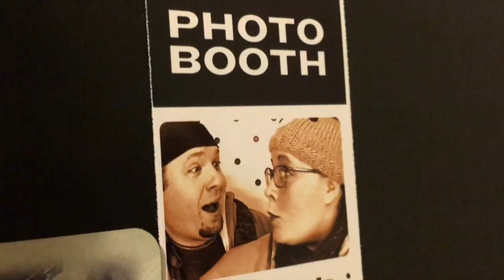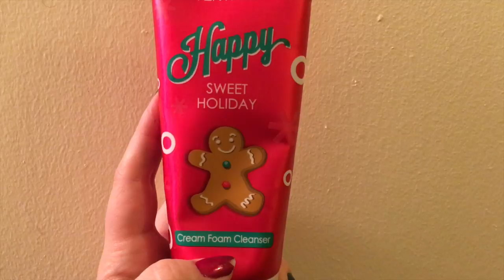Holiday Memories & Few December Favorites | Vlogmas Day 23 || Amara In Seattle Vlogs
Vlogmas Day 23 - Sharing some holiday memories including my first NES and 3 Disc CD player and some December favorites. Today it's a simple quick fun holiday chat.

Vlogmas Day 22: All the happy feels in Pioneer Square Seattle, techno ride on the monorail viewing holiday Space Needle, enroute to Star Wars Rogue One in IMAX 3D. Happy Holidays, Rockstars!